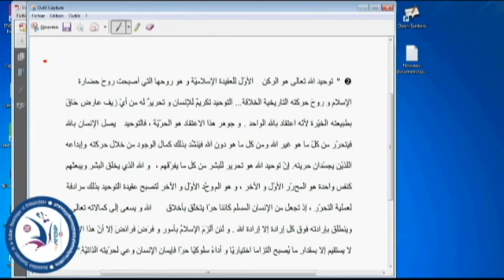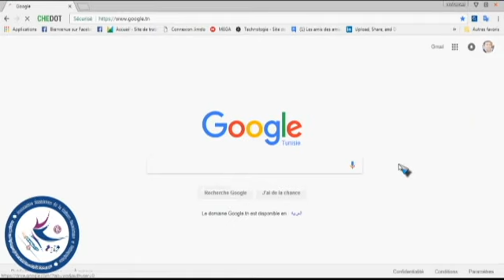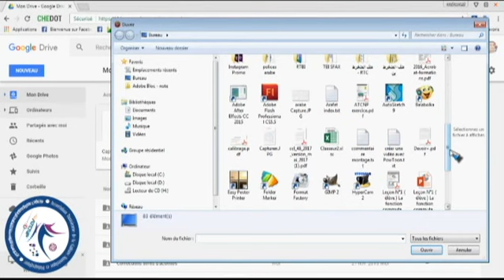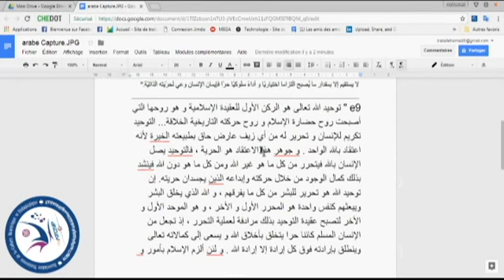Conversion pdf en word avec google drive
La conversion par google consiste à transformer une image texte d'un PDF en texte Doc, formes graphiques n'est pas autorisée, on peut la transférer sous forme image "copier coller".